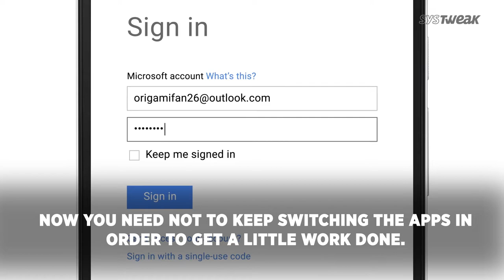Gmail Quick Access Panel For GDocs & Samsung Galaxy X Is A Folding Phone | Systweak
Google is introducing the Gmail’s Quick Access Panel to its other services like Calendar, Tasks, Sheets etc. to help users have better productivity with minimum efforts & Samsung Galaxy X is rumoured to be a ⅔ foldable phone with a retina scan and on-display fingerprint scanner having a Snapdragon 855 processor.